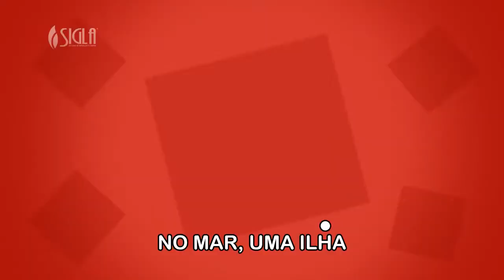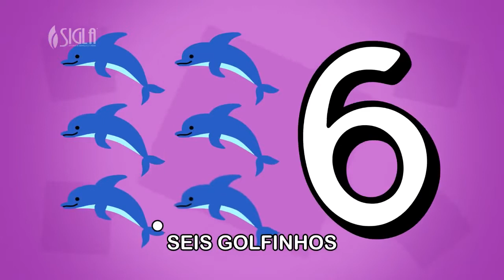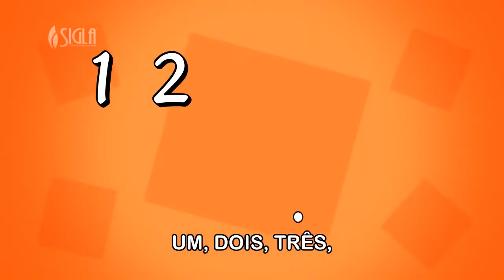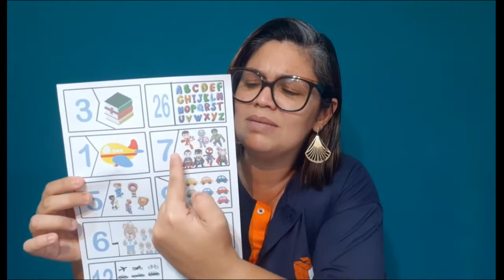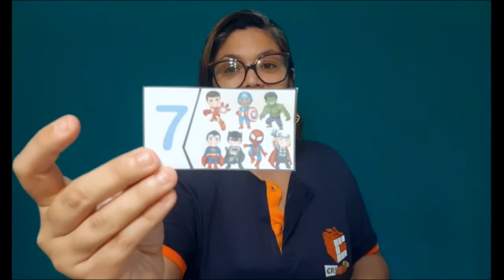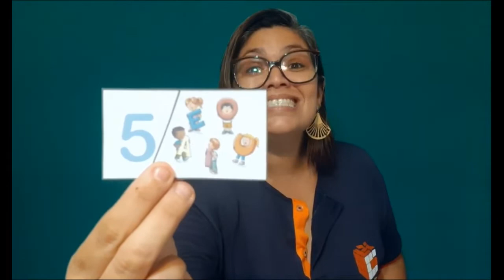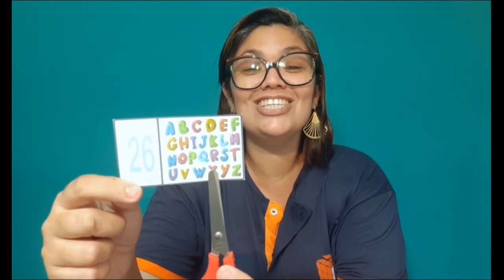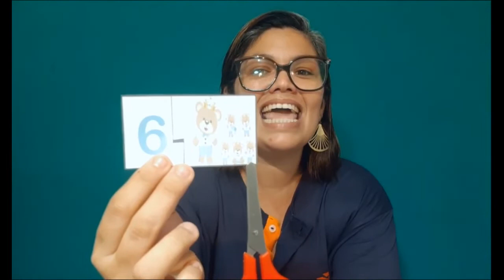Pré II - Aula 33 - Professora Patrícia - Aula 26/05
OLÁ FAMÍLIAS,
NOSSA AULINHA DE HOJE CONTINUA NA ABORDAGEM DA SEQUÊNCIA NUMÉRICA, E TRAZ UM QUEBRA CABEÇA BEM LEGAL PARA OS NOSSOS PEQUENOS.

DIVIRTAM-SE!

MIL BEIJINHOS, TIA PATY